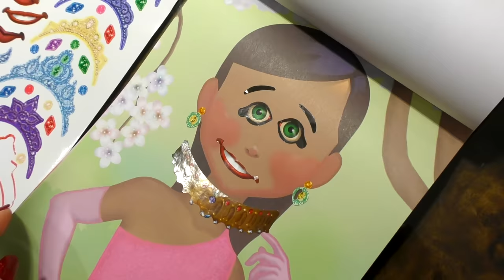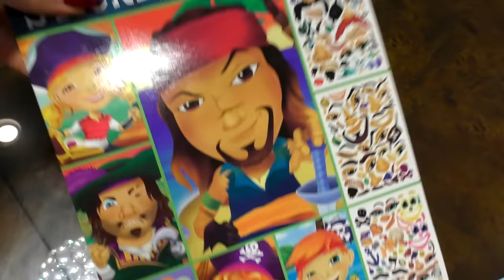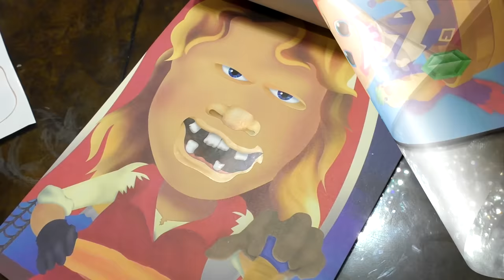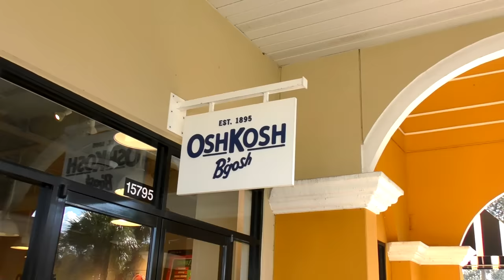VLOG Наш Обычный день в Америке Рома и Диана едут в магазин одежды Kids Shopping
VLOG Наш Обычный день в Америке Рома и Диана едут в магазин одежды Kids Shopping, Video for children

В этом видео для детей мы покажем как проходит наш обычный  день в Америке.  Рома и Диана каждый день купаются в бассейне, играют на детской площадке, катаются на самокатах. Сегодня мы также посетили магазин одежды, где прикупили некоторые вещи для детей. Video for children, VLOG Kids Shopping.